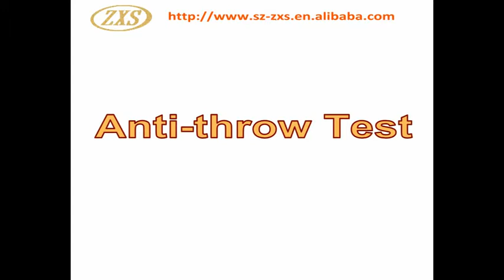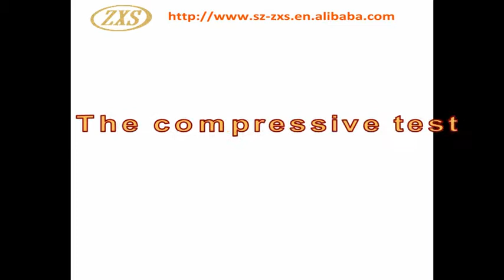self-balancing unicycle from shenzhen zhixingsheng Electronic Co.,ltd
Monocycle manufactuer from shenzhen china,
Contact :Bernice Yang
Skype:zxs-bernice